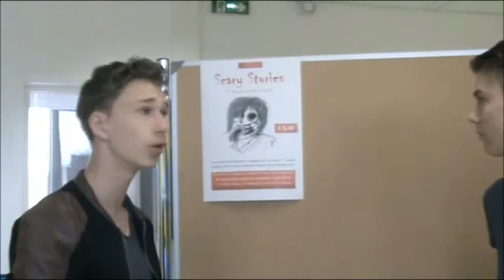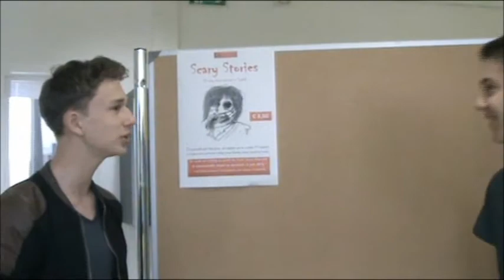Pub : Scary Stories, le livre événement !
La classe de 3 ème Euro de M. André a écrit ce recueil de 22 histoires d'horreur en anglais. Il est en vente au collège pour 8 euros.
Une vidéo réalisée par Maxime, avec Matthias et Théo,  tous en 3 ème. Au montage : Emma, de 4 ème..